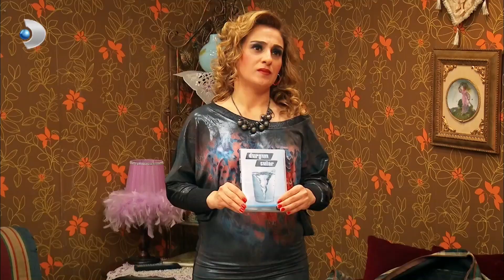Zerrin Korsan CD Satıyor - Yalan Dünya 48. Bölüm